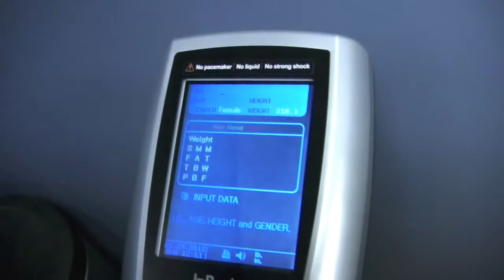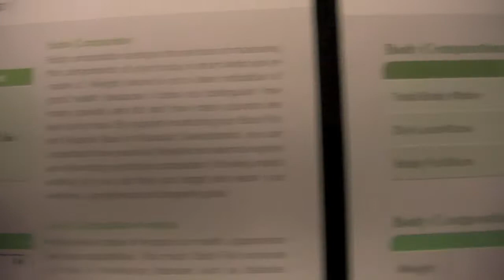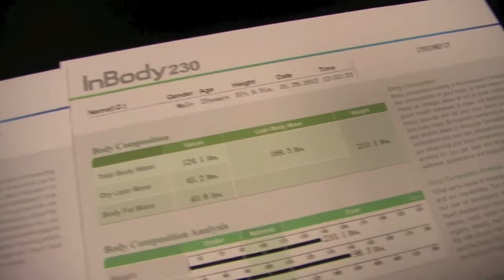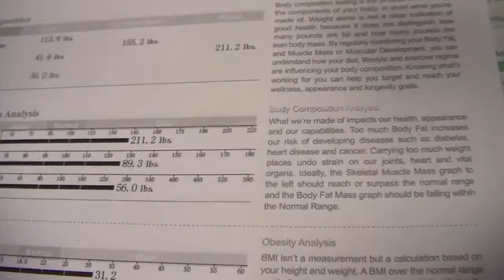One Mann's Transormaiton Episode 4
In this episode Ryan goes through another week of Fit Camps and hits a arm day with personal trainer and fitness model Sean Harley. Watch to see if Ryan got over last weeks hump with his InBody full body analysis and if he is still on his way to win the $1,000 grand prize!